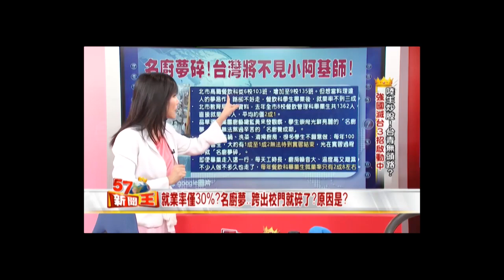陸生炒股，台生搶當阿基師；GDP下滑，專利不再？台廠面臨紅色警戒！2015-0526《57新聞王》5-5